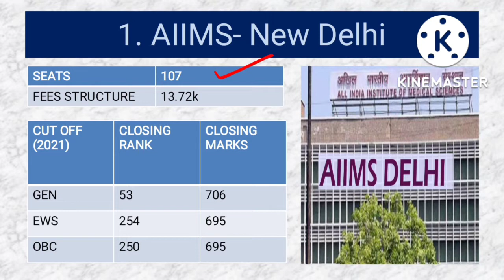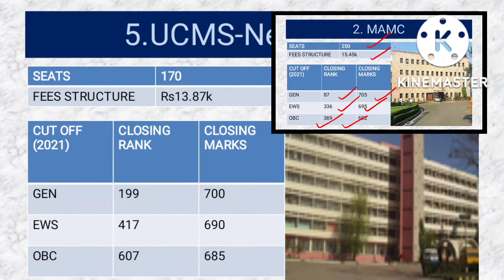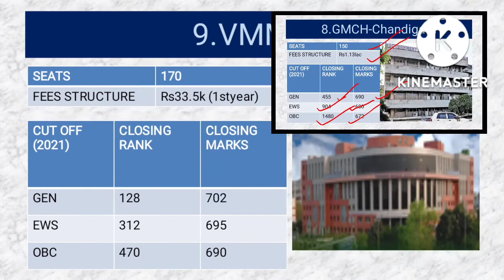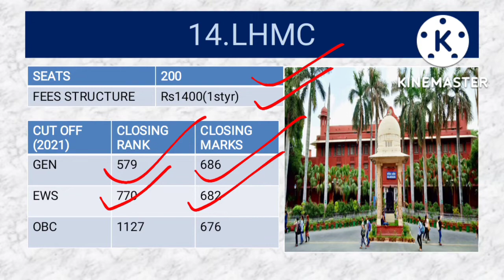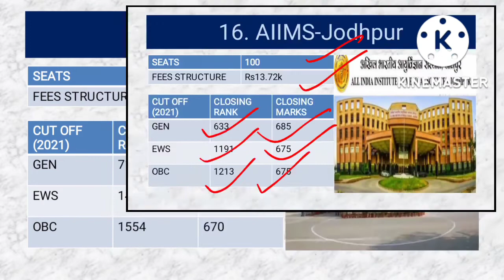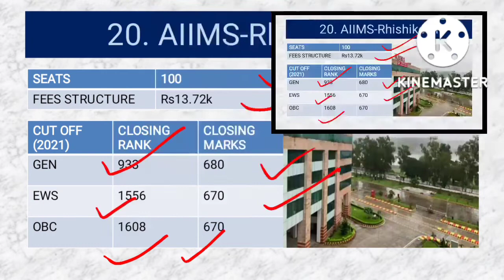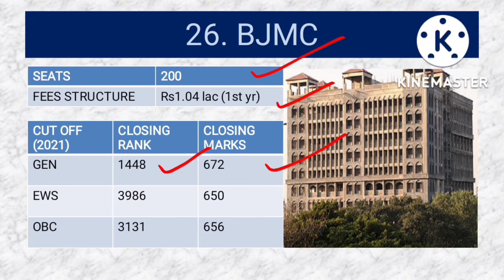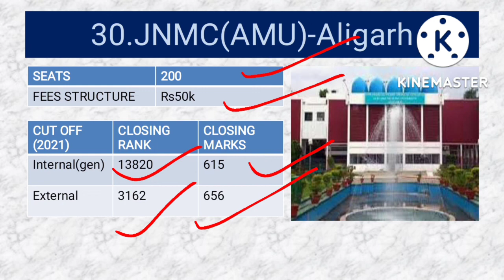Top 30 Govt. Medical College In India /Seat/Fees/Cut off 2021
Top 30 Govt. Medical College In India /Seat/Fees/Cut off 2021#mbbs